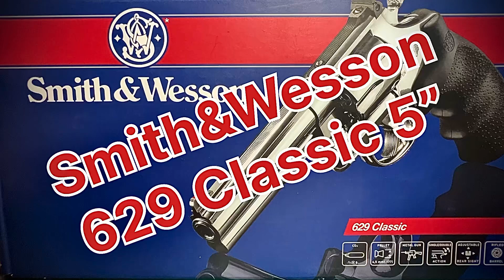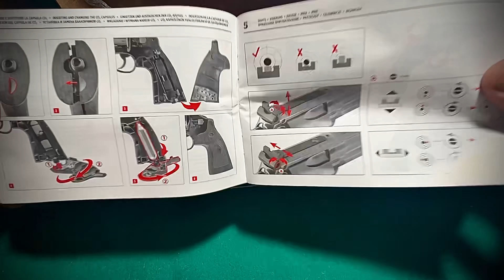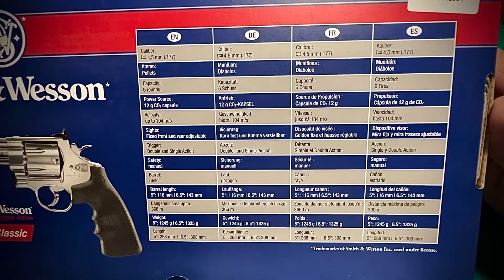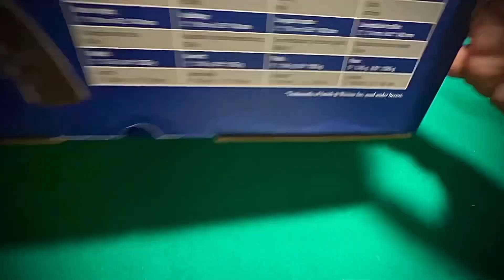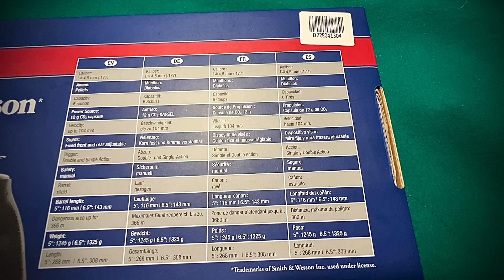Unboxing Smith&Wesson 629 Classic 5" plomo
Descripción

El revólver de CO2 Smith&Wesson 629 es una pieza enteramente metálica, sin más plástico que el que puedan tener las empuñaduras sintéticas de excelente agarre.

El sistema de puntería del 629 es un conjunto de guión delantero intercambiable y un alza trasera ajustable en altura y deriva. La toma de miras es rápida y eficaz.

En lo referente a su funcionamiento, el S&W 629 funciona por cápsula de CO2 lo que nos permite disparar en simple y doble acción, teniendo tanto en un sistema como en otro un funcionamiento muy suave.

Características:

- Calibre: 4.5mm (.177)
- Capacidad del cargador: 6 balines.
- Funcionamiento: botella de CO2 de 12 gramos.
- Sistema de disparo: Simple y Doble acción.
- Corredera fija.
- Seguro manual.
- Alza regulable.
- Velocidad inicial: 104 m/s (404 FPS).
- Longitud del cañón: 11,6 cm.
- Longitud total: 26,8 cm.
- Peso: 1245 gramos.